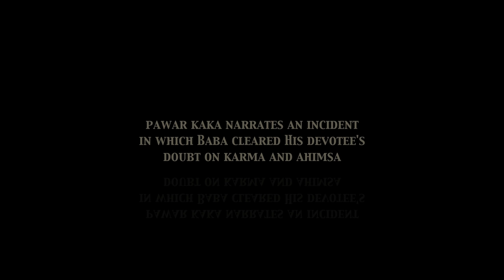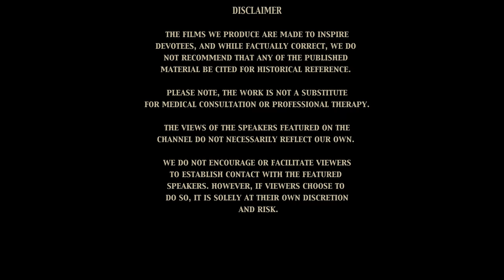The Subtle Law of Karma | The Experiences of the Tarkhad Family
In yet another film in the series of videos on the Tarkhad family's experiences, Pawar Kaka narrates an incident in which Jyotindra Tarkhad begins to feel he is sinning, for he is the one lighting the lamps in Dwarka Mai, moths get drawn to the flame and die... and he wonders why God has created such a phenomenon. He then receives clarification from Baba about Ahimsa and subtle Karma — important points for devotees to ponder.

The Tarkhad family has been graced with many divine experiences, some of which Pawar Kaka has been narrating in the videos for this particular series, 'Experiences of The Tarkhad Family'.

Chapters in this clip:
0:00 - Intro (Please enable captions) (कैप्शन सक्षम करें)
0:33 - Spiritual progress and sensitivity to all life forms
1:00 - Lighting Petromax lamps - Jyotindra's evening routine
1:26 - Jyotindra is troubled by fear of committing sins
2:52 - Baba's clarification
4:18 - What matters is our intent and Bhav
5:23 - Pancha Soona and Pancha Yagna
5:58 - Outro (Please support our work)

Please note, the work is not a substitute for medical consultation or professional therapy. The views of the speakers featured on the channel do not necessarily reflect our own. We do not encourage or facilitate viewers to establish contact with the featured speakers. however, if viewers choose to do so, it is solely at their own discretion and risk.

हम जिन फिल्मों का निर्माण करते हैं वे भक्तों को प्रेरित करने के लिए बनाई जाती हैं, और तथ्यात्मक रूप से सही होते हुए भी हम करते हैं किसी भी प्रकाशित सामग्री को ऐतिहासिक संदर्भ के लिए उद्धृत करने की अनुशंसा नहीं करते हैं।